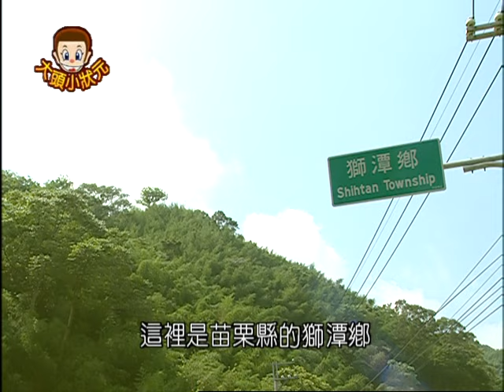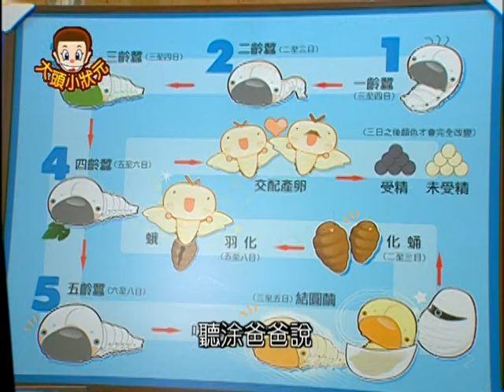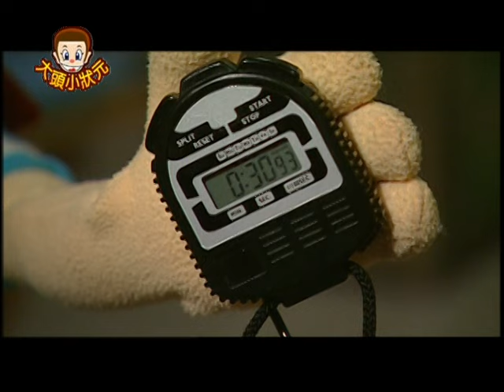【大頭小狀元】養蠶專家 YOYO 第一季 #01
有一種人，可以叫蠶寶寶乖乖聽話，準時睡覺、準時尿尿，還會做出冬暖夏涼的棉被，他是誰呢？他就是養蠶專家！

大頭想要一種冬暖夏涼棉被，香蕉哥哥特地帶他來到苗栗找做棉被的涂爸爸，但是一床棉被竟然要1萬5千元，到底是什麼棉被要這麼貴啊？涂爸爸說這可是百分之百的蠶絲被喔！到底蠶絲被是怎麼做成的呢？一床蠶絲被要用多少隻蠶寶寶吐的絲才能完成呢？你聽過30萬隻蠶寶寶一起吃桑葉的聲音嗎？香蕉哥哥和大頭在桑園會發生什麼好玩的事呢？趕快收看大頭小狀元喔！